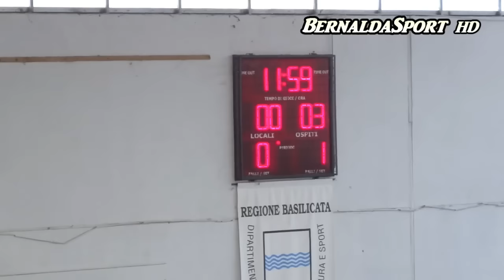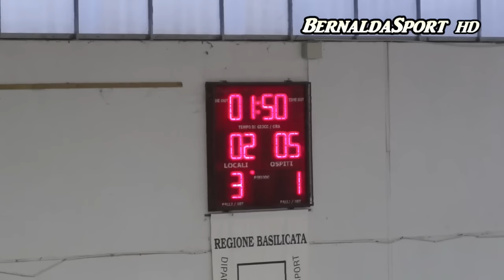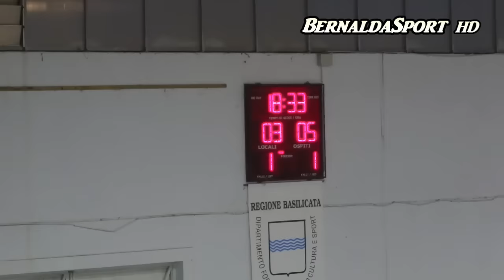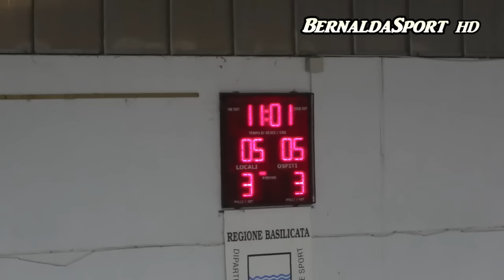Bernalda Futsal - Pol.Futura RC 10 giornata 26/11/2016 HD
Campionato futsal serie B 2016/17
10 giornata
26 Novembre 2016